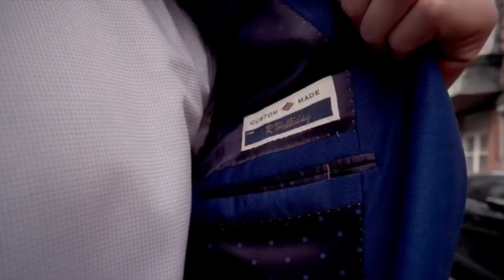Who will be the NEW face of New South Pro Wrestling? (Tyler Franks vs Richard Holliday Hype Package)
Tyler Franks and Richard Holliday battle for supremacy and the right to lead the charge into Year 10 for the BEST IN THE SOUTH. Available soon on IWTV.